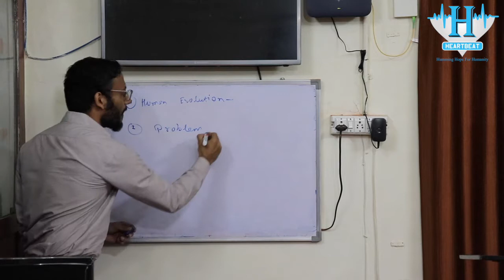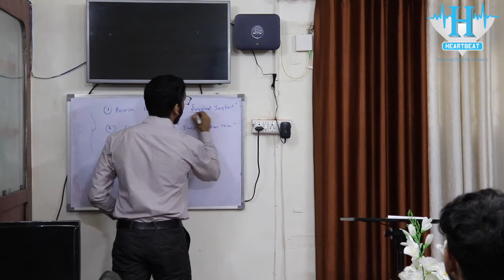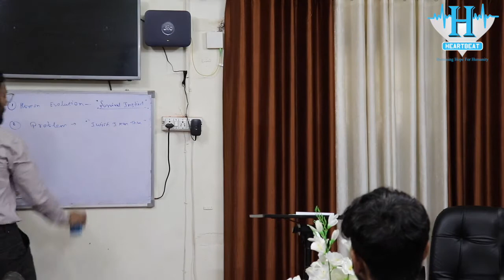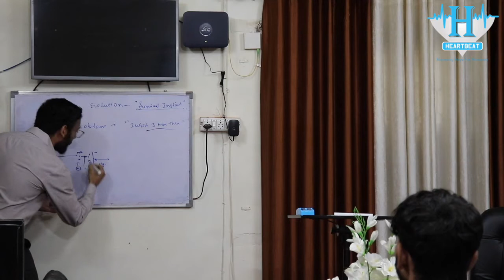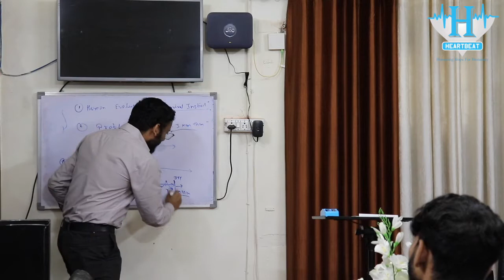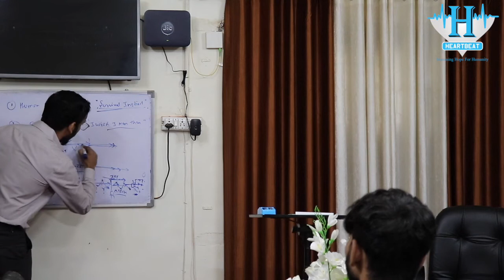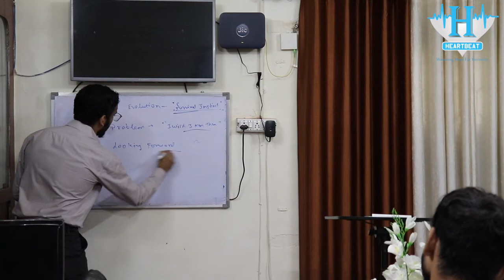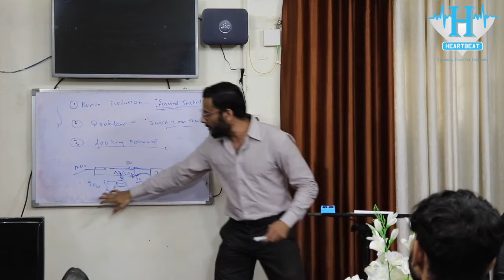I wish I knew then | Pitul Garg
Pitul Garg is a Product Data Science Manager at Azuga Telematics. He spoke to the students of our free employability programme on 'I wish I knew then'.